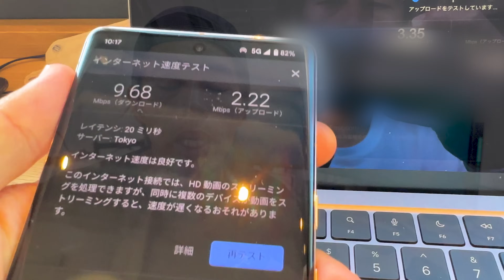衝撃の基本料金0円！povo2.0を使ってみてのメリット・デメリット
提供：KDDI Digital Life株式会社
※本内容は撮影日2022年10月25日時点の情報です。

▼povo2.0をおすすめする3つのポイント

▼開催中のおトクなキャンペーンはこちら

‹編集担当めがねです›
スマホのキャリアを変更する場合、
基本料の比較は外せませんよね！
povoはそれがないのが嬉しいですね
私もカズさんと同じで通話は滅多にしないのですが
こういった方、多いのではないでしょうか？
というわで、１GB超えちゃいけないとソワソワする月末に打開策登場ですね
乗換えやキャリア２台持ちの一つの候補としてpovoをぜひぜひ検討してみてください(*^^*)

Kazuプロデュースのアウトドアブランド
「和来-waku-」より待望のアウトドア商品が発売！

※ブランドムービーはオンラインストアからご覧ください

ブランドの最新情報は各SNSにてチェックをお願いします。
イベントの詳細は後日、公式オンラインストア・Instagram・Twitterで更新させていただきます。

■「和来-waku-」について
「和来-waku-」にはワクワクする未来を人の和で作っていく。という思いが込められてます。
また福井で商品開発をすることにも大きな意味があり、
地方でも心躍るようなワクワクできる未来を実現できる！という事を
今の子ども達に見てもらいたいという思いが和来-waku-というブランドに込められています。
人と人との「和」を大切に、笑顔が溢れる未来**
を夢見て商品開発を行います。

〒107-6228
カズさん宛